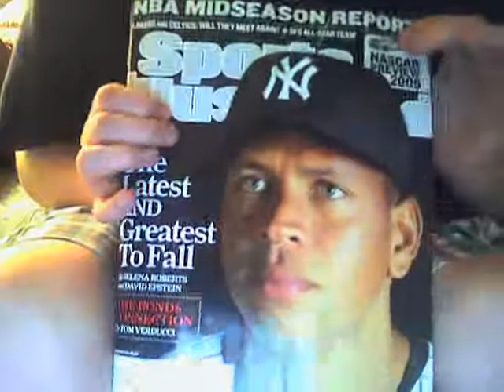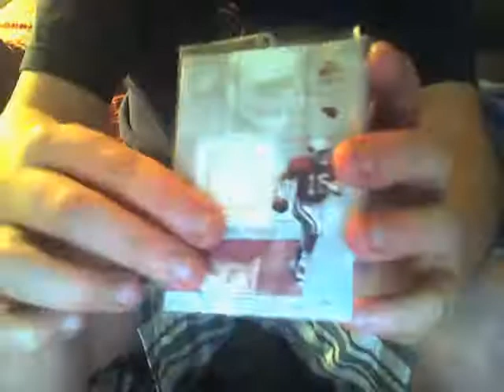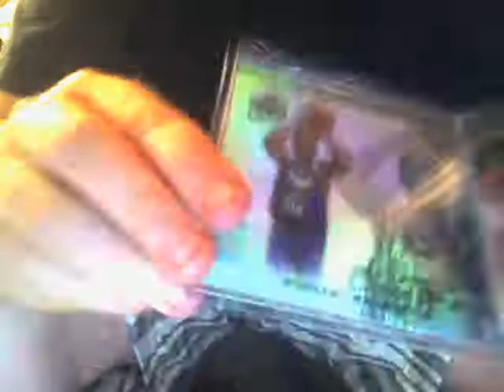new gb and raffle update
longer vid than it had to be, but whatever!
gb $10/28 spots
1.athleticsrule0918
2.athleticsrule0918
raffles
football-1 spot
basketball-3 spot